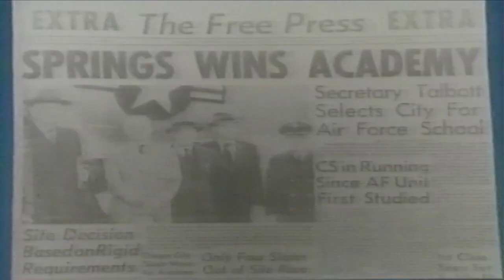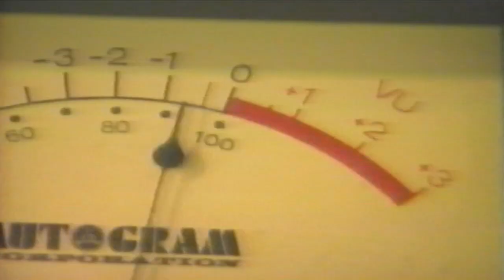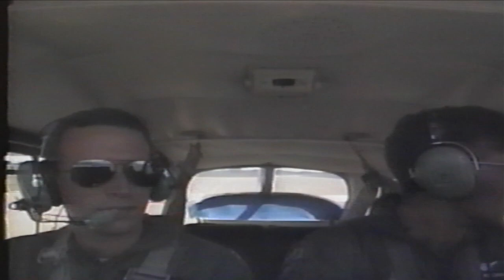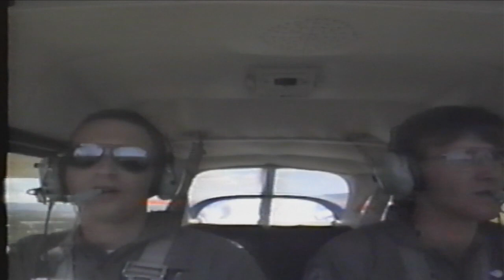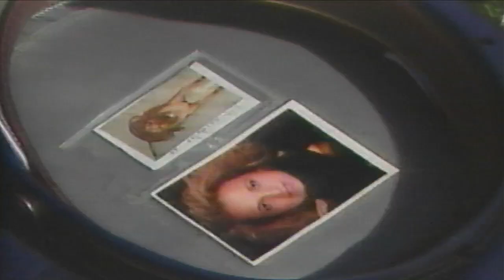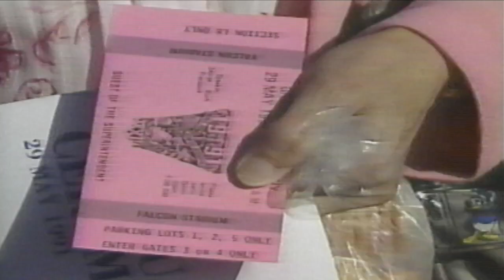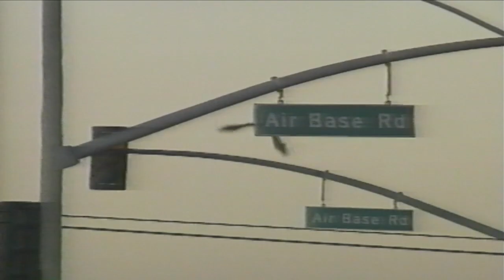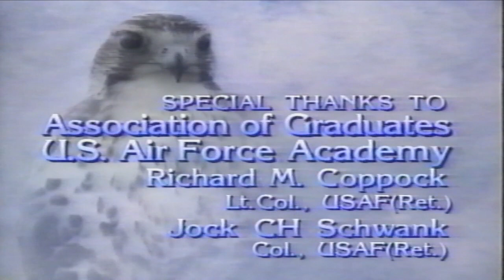Wild Blue U 1991 (with full audio) US Air Force Academy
This was a promotional video for the US Air Force Academy produced by a Denver news station and made available to purchase in 1991.